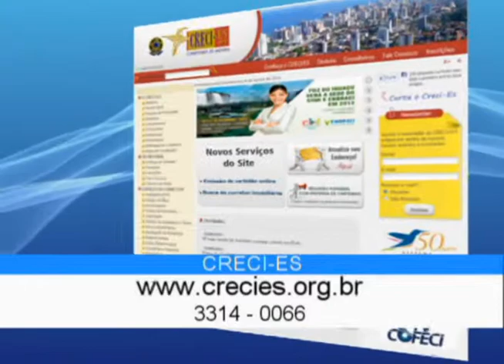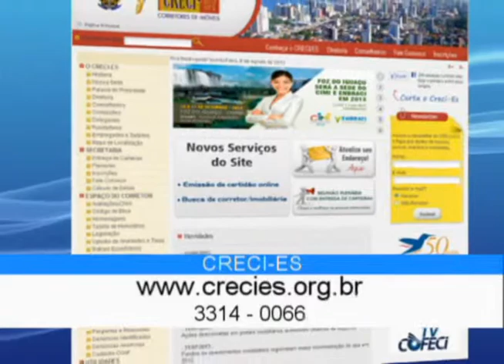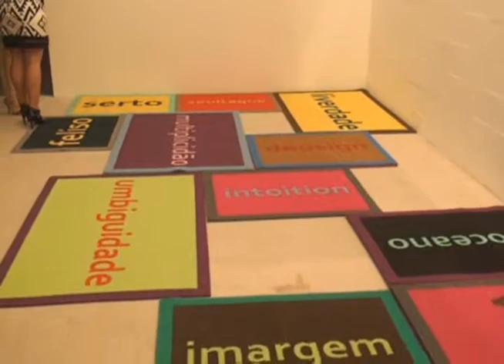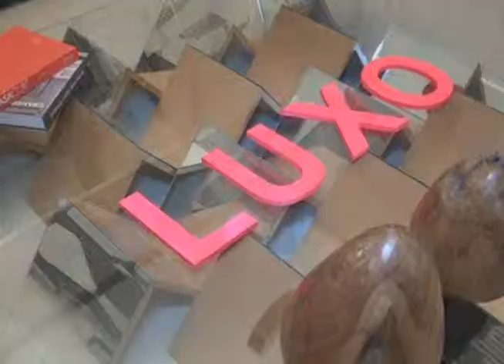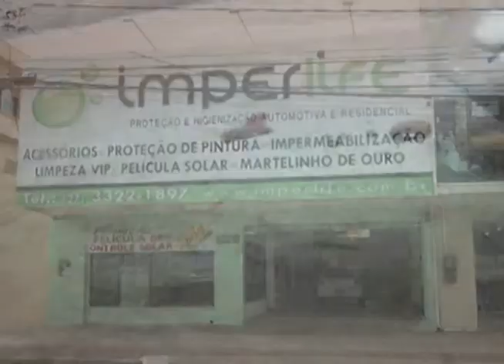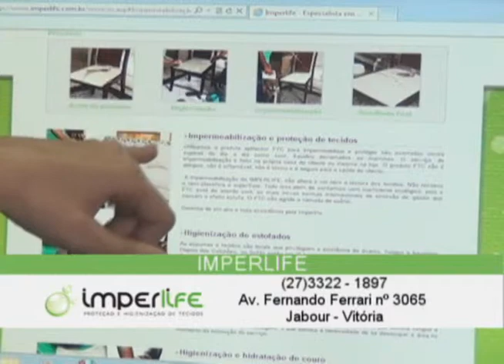Programa Imóveis Infoco na íntegra do dia 10/08/2013